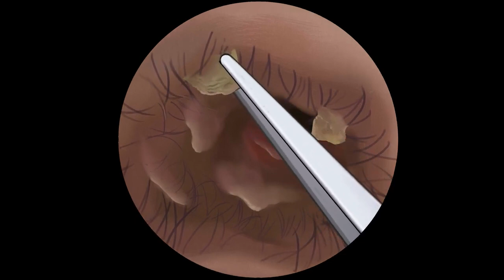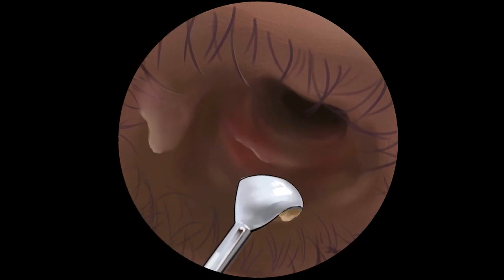PUYA ASMR Ear Cleaning and Earwax Removal Animation ear massagE